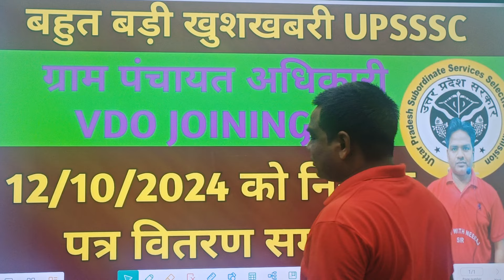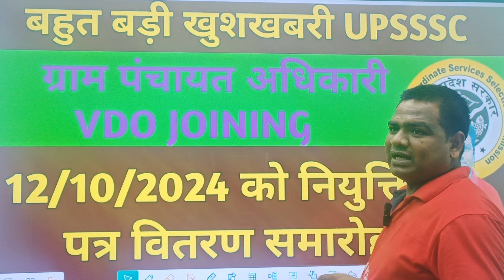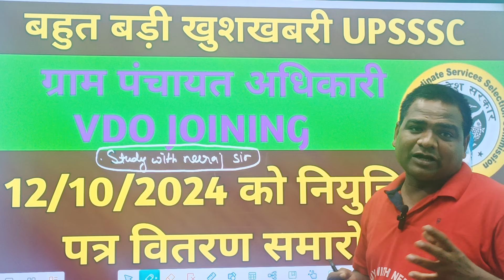UPSSSC VDO JOINING|UPSSSC ग्राम पंचायत अधिकारी नियुक्ति पत्र|agtaupdate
UPSSSC VDO JOINING|UPSSSC ग्राम पंचायत अधिकारी नियुक्ति पत्र|VDO JOINING|agtabupdate|VDO नियुक्ति